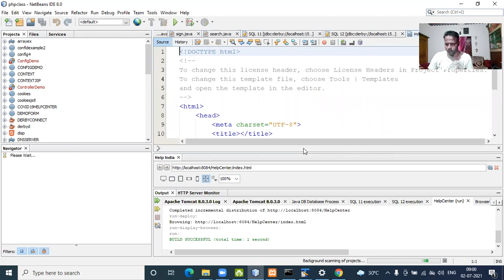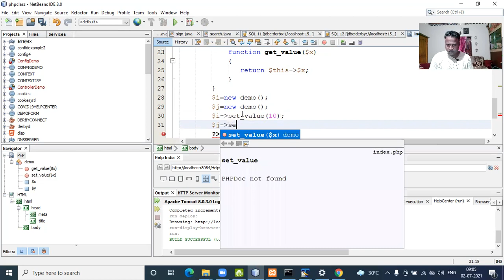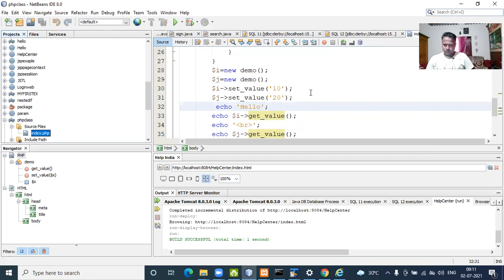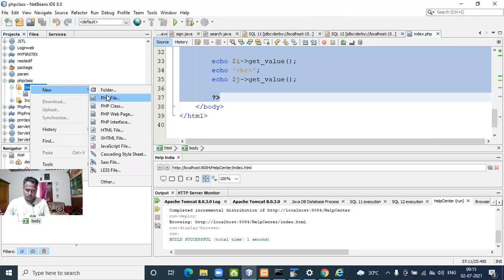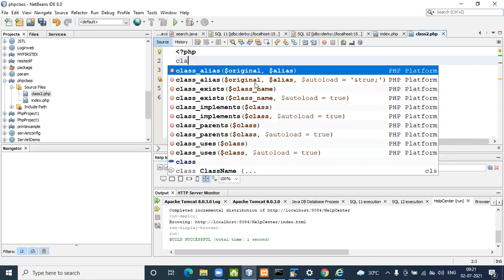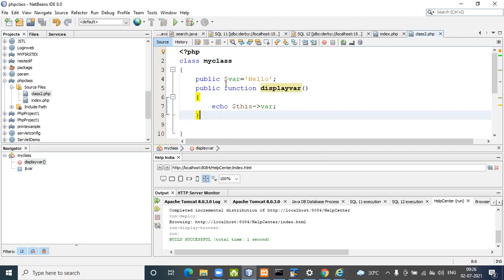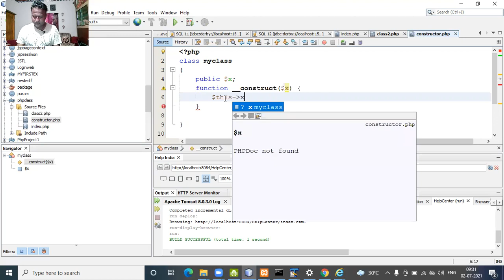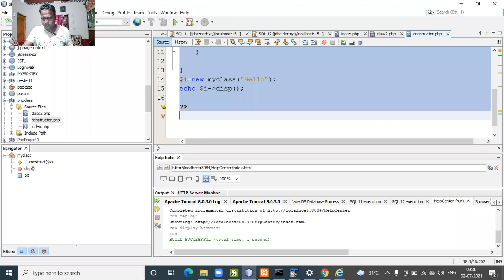PHP 2ND JULY